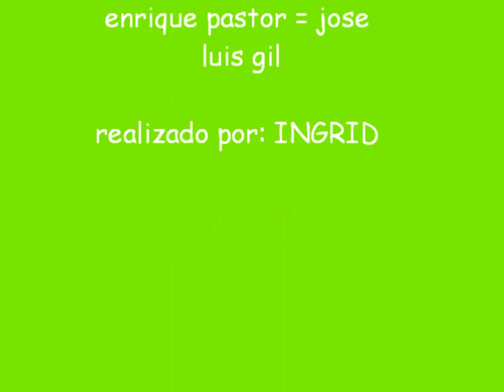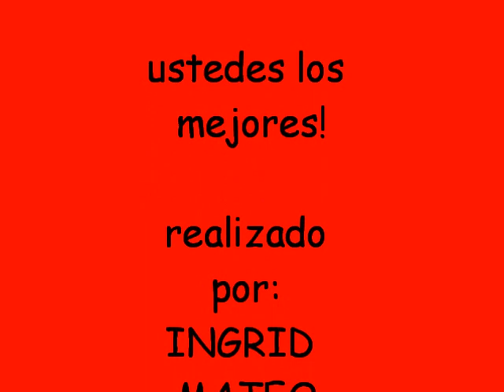la que se avecina los mejores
papuchi y cuchufleta y la que se avecina los mejores!!